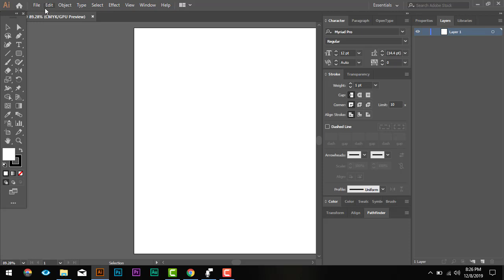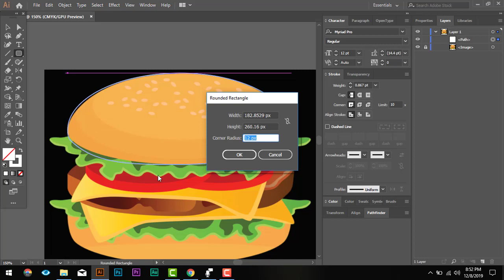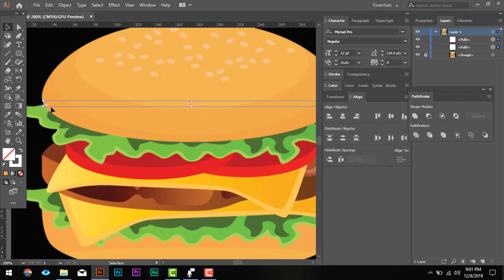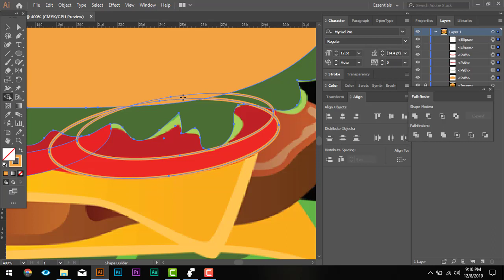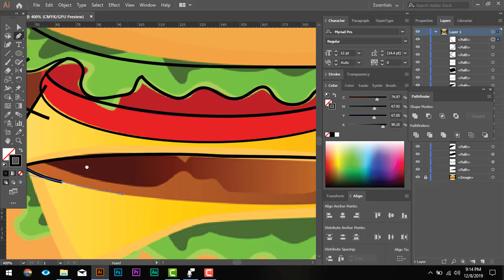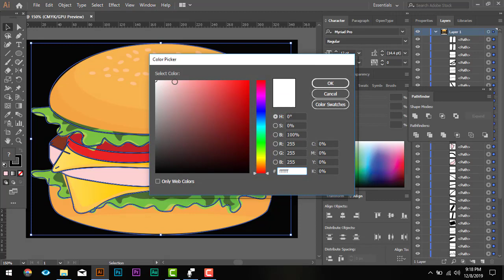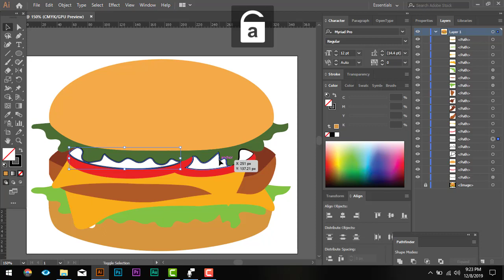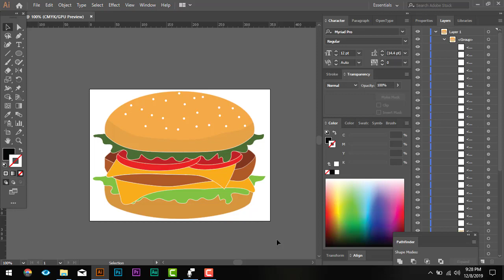Vector Recreation in Illustrator | Nepali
Redraw a burger picture using simple techniques in Adobe Illustrator.
Audio Instructions in Nepali. Please comment for any queries.